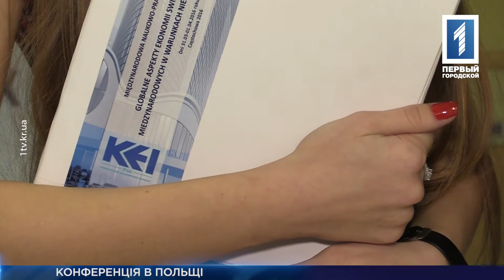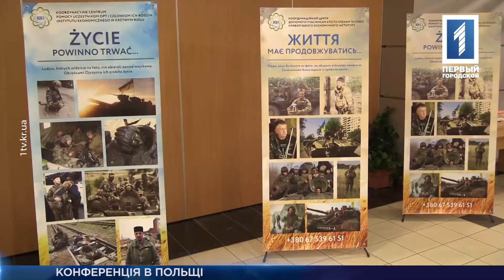Конференція в Польщі